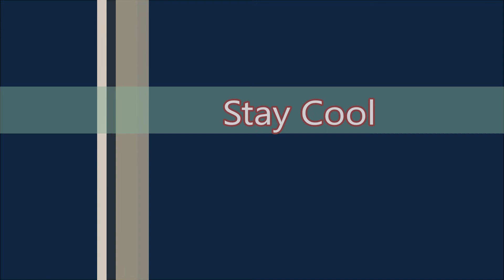Modified Truck AC